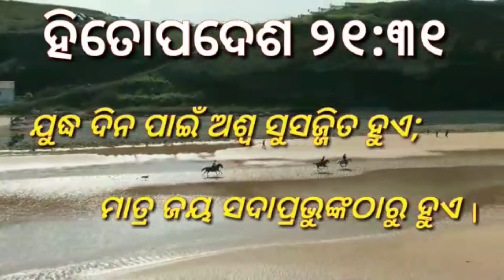#12 ସ୍ଥିରତା | Perseverance | ଯୁବ ଶକ୍ତି | Mighty Youth | ନୂଆ ଆଶା...| New Hope...